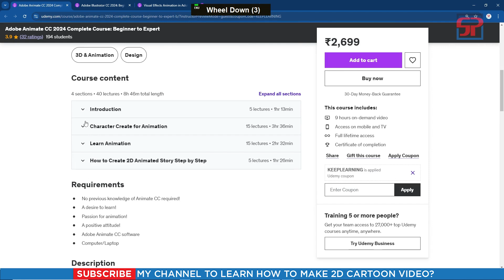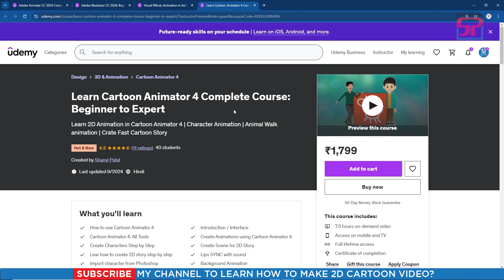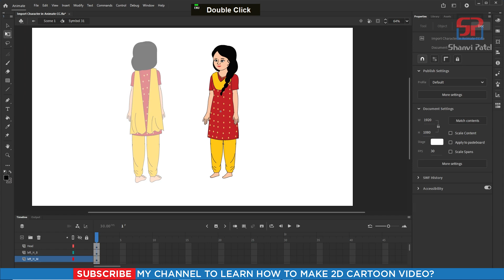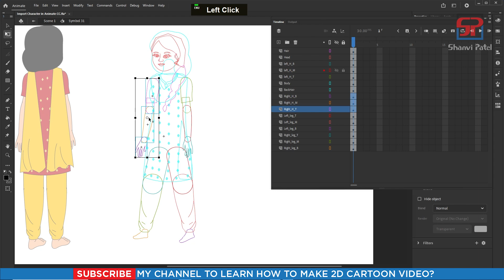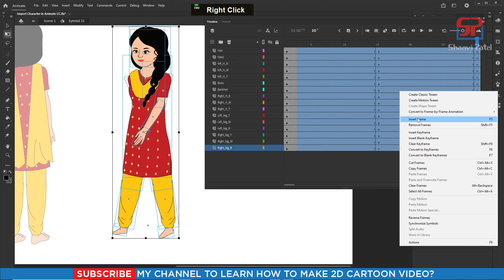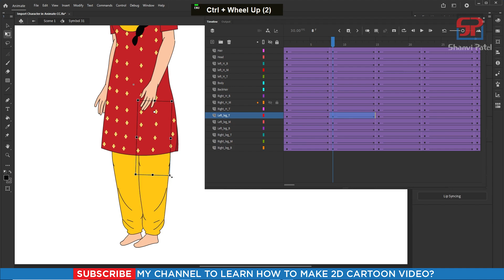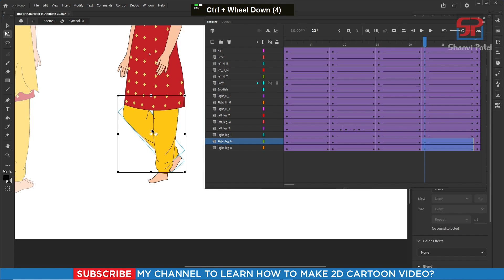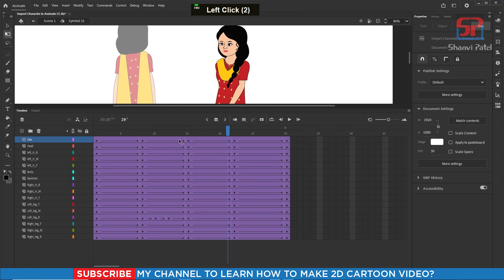Adobe Animate CC 2024 Advance Level: Walk Cycle Animation | 2D Animation | 2D Cartoon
Welcome to Shanvi Patel 2D Animation tutorial. We Will Learn Adobe Animate CC 2024 Complete Course for beginners to Advance level in Hindi. In this video we can learn, how to make walk cycle animation in Adobe Animate CC 2024. Let's go!

Adobe Illustrator CC 2024 Full Course

Animate CC 2024 Full Course

Visual Effect Animation with Animate CC 2024

Cartoon Animator 4 Full Course